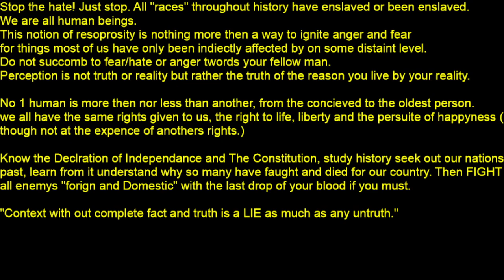Games, games, games.